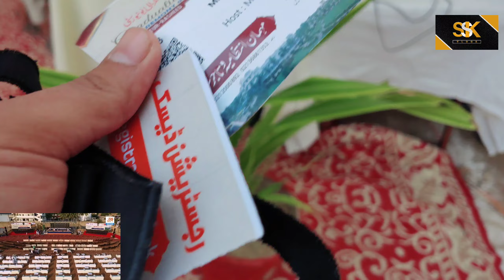Jamia Tur Rasheed Annual Convocation 2023